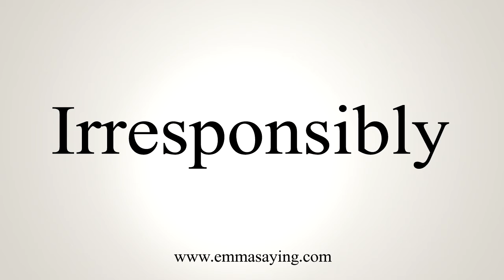How To Say Irresponsibly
Learn how to say Irresponsibly with EmmaSaying free pronunciation tutorials.